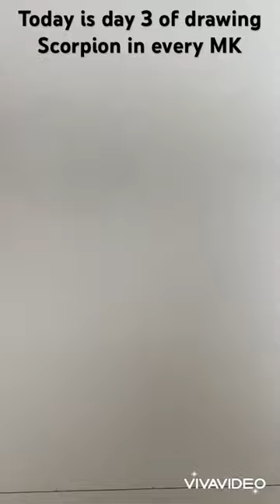Drawing Scorpion from every MK: Part 3#drawing